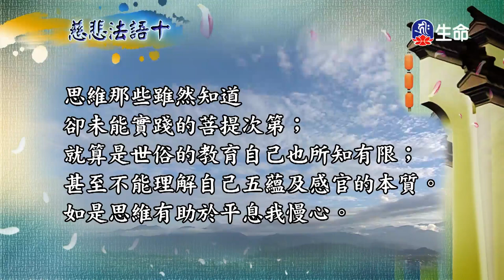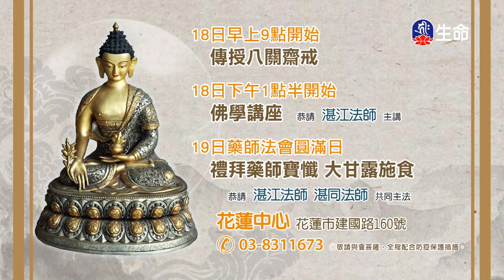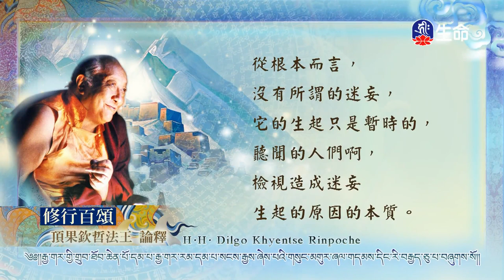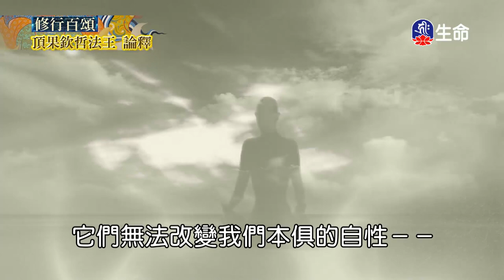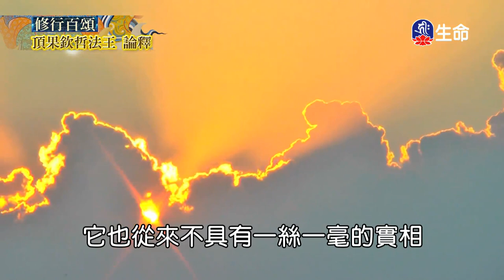菩提如是說(214)_(lifetv_20231030_14:30)